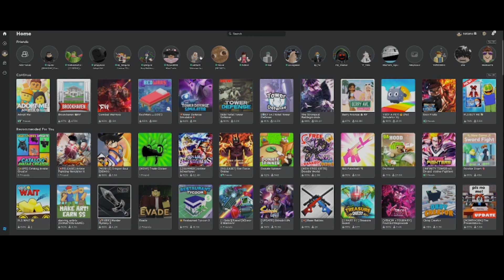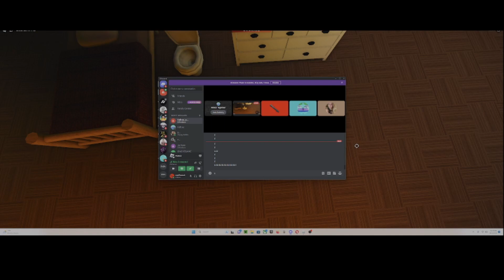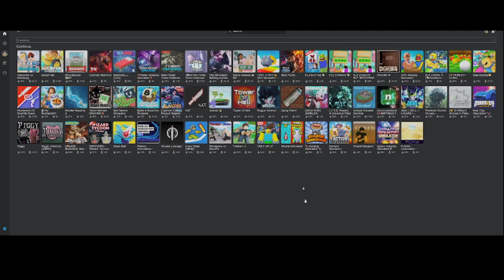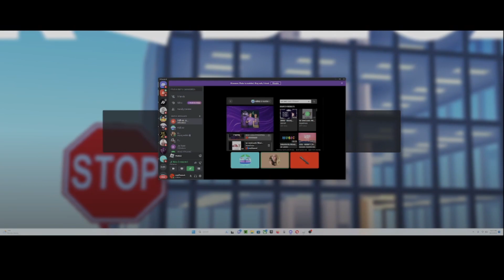Chaotic brookhaven moments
shoutout to @kfronz and @Adibaz